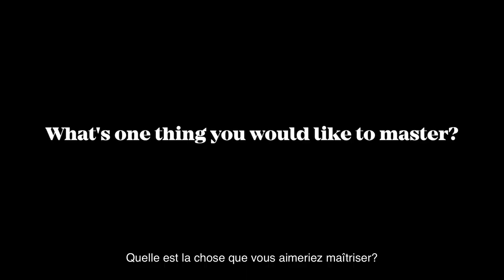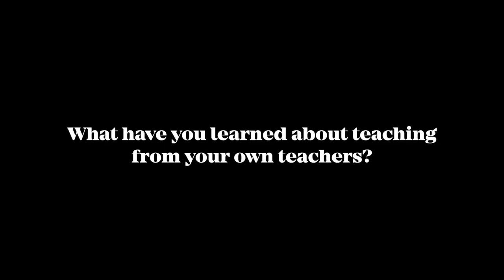Orford Questions - Lucie Robert / Académie Orford Musique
Avec quel compositeur Lucie Robert prendrait-elle un café? Écoutez cette vidéo pour le découvrir!

Lucie est professeure à la Manhattan School of Music et à la Mannes  School of Music.

With which composer would Lucie Robert have a coffee? Listen to this video to find out.

Lucie Robert is faculty at Manhattan School of Music and Mannes School of Music.

To view all the classes offered at the Academy, click here!